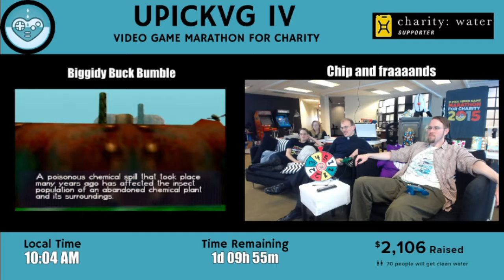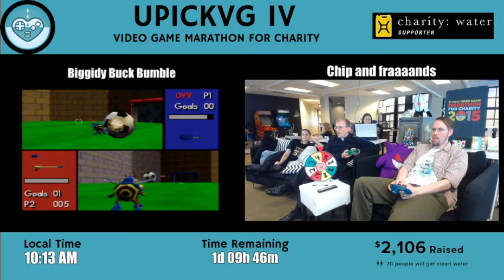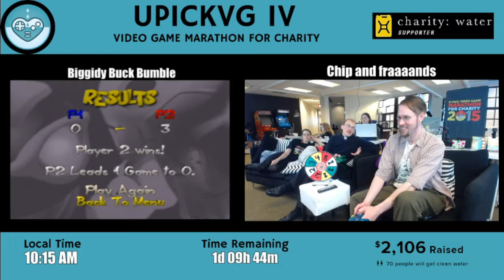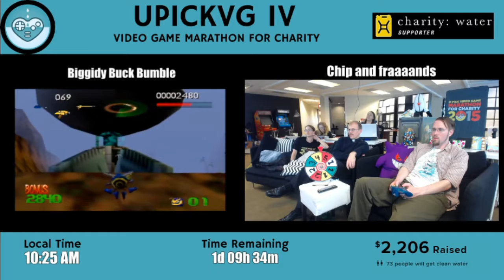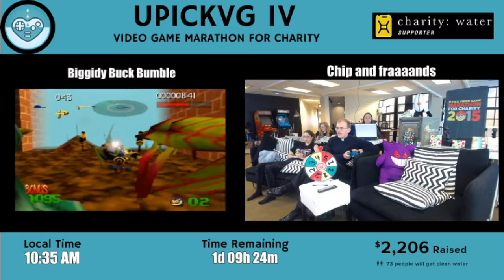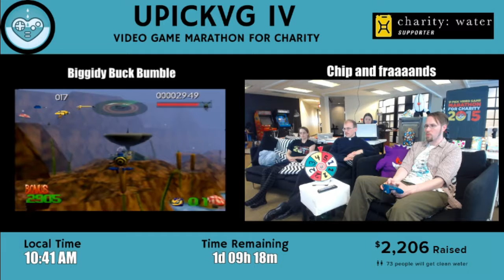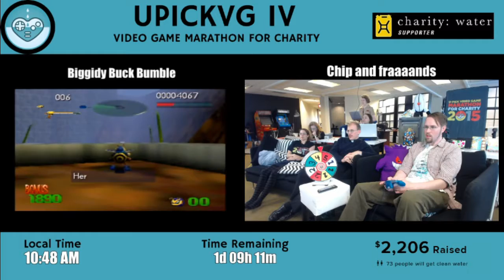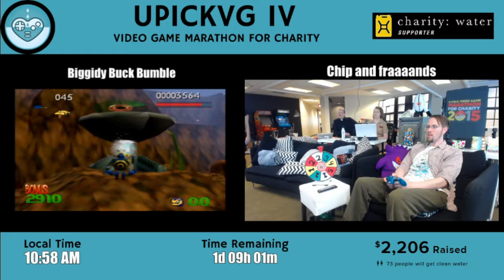UPickVG IV (2015) - Hour 15: Buck Bumble with Chip Chasterson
Chip plays the marathon's first repeat; bugging out to the excellent Buck Bumble theme with Bishop. A round of the game's quirky multiplayer Laser Soccer ensues.

With special appearances by SuperChloe, Tracy, Stephonee, and JenFraiz.